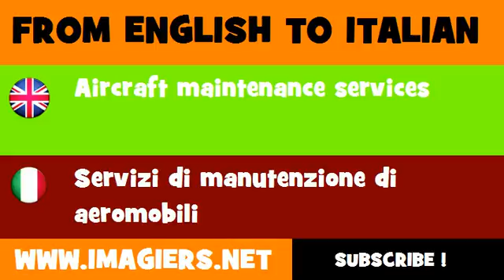How to say Aircraft maintenance services in Italian